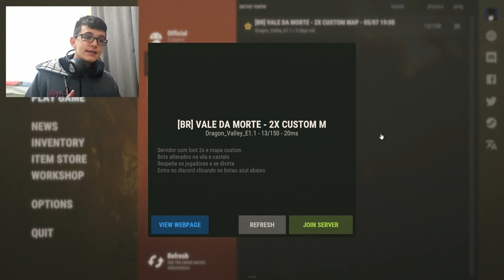EXPLORANDO O CASTELO!! - RUST DO ZERO - EP 3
⇩⇩⇩ LEIA ⇩⇩⇩